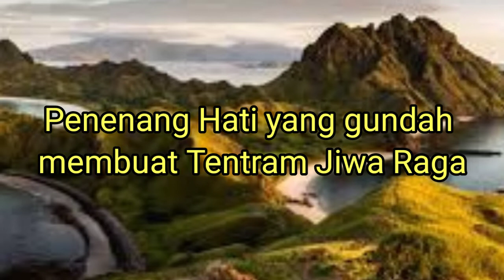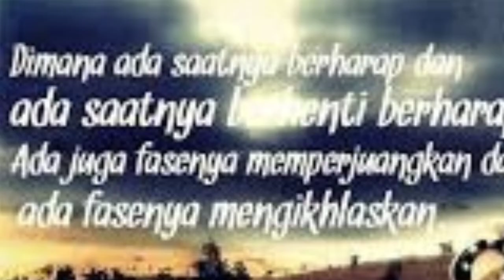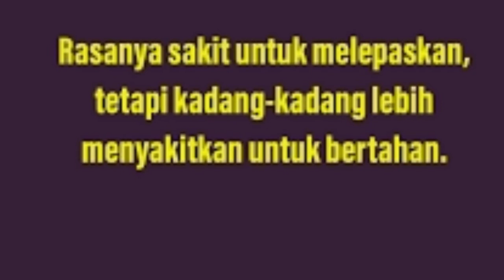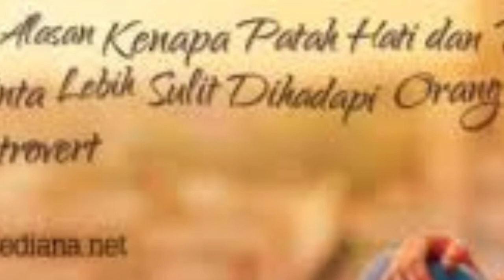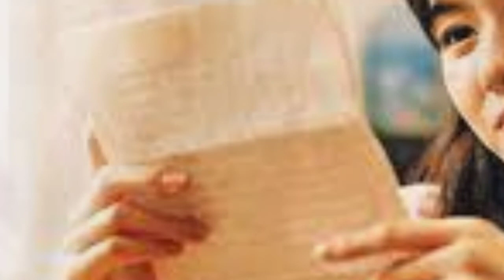Insomnia musik Memberikan Ketenangan Dalam Menghadapi Kehidupan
Musik Relaksasi ini dibuat khusus menemani anda yang sedang gundah gulana dalam menghadapi dan memikirkan tentang kesulitan hidup di zaman ini semoga video ini membantu anda yang sedang memikirkan hidup ini